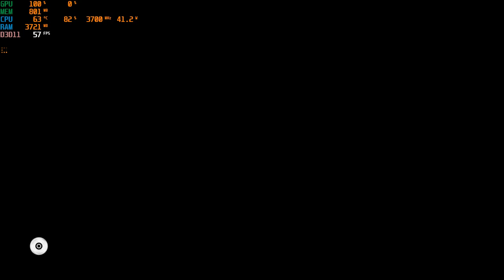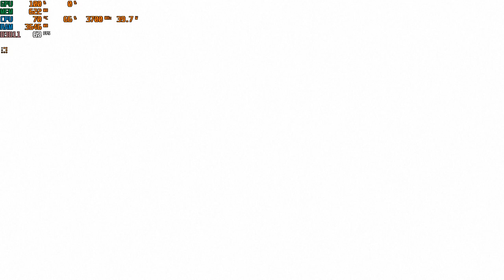Metro 2033 ( Redux ) | I3 4170 | Intel HD Graphics 4400 | 8GB RAM | 720P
I've tried to play the Exodus version but it was no hope haha.
CPU: Intel® Core™ i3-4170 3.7GHz 2 Cores 4 Threads
MB : Gigabyte H81M-DS2 ( rev. 1.0 )
RAM: Kingston 8gb ( 2x4gb ) DDR3 1600MHz
GPU: Intel(R) HD Graphics 4400 112MB VRAM
HARD DRIVE :  HDD Seagate Barracuda 500GB - 7200rpm